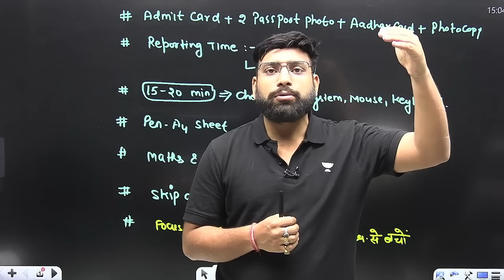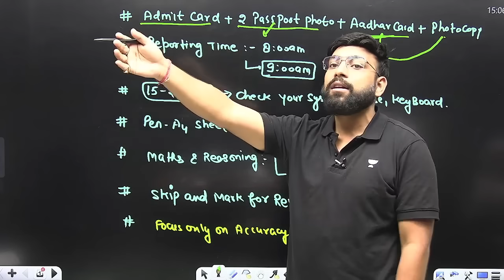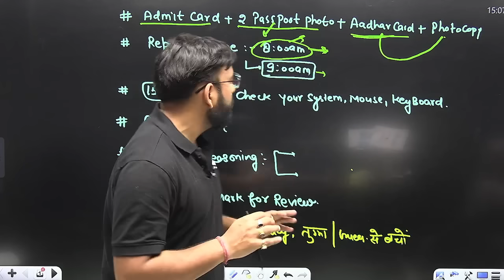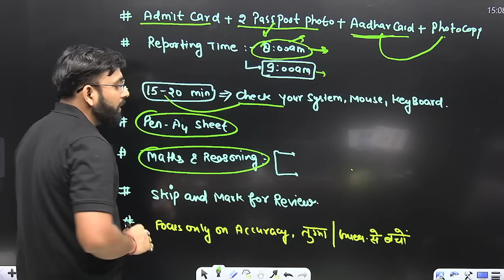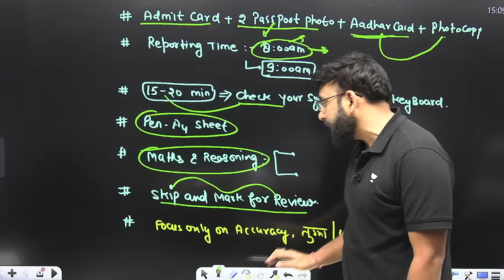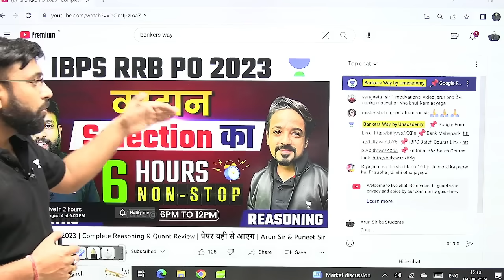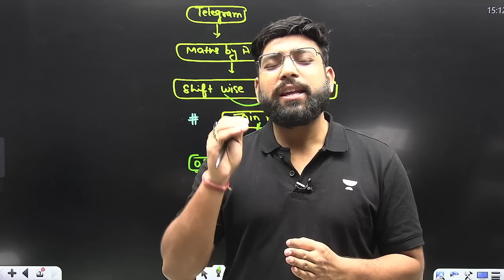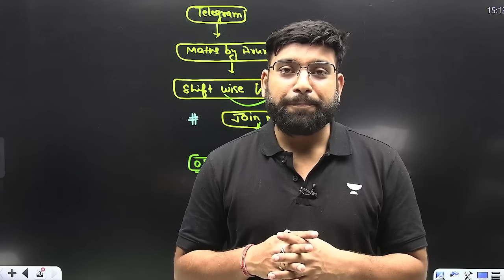Last Minute Tips | RRB PO PRE | kai baar iski wajah se hi hum fail ho jaate hai !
➤ Call Bankers Way by Unacademy Channel team on 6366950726 and take your Bank Preparations to the next level.

Welcome to "Bankers way by Unacademy" Your ultimate destination to prepare for Bank, SSC, Defence, and UPSC Exams. With dedicated and experienced Educators will bring you back-to-back live classes from Mon to Sat, offering you the best content that is exam-oriented and packed with crisp tips and tricks. Team AVP have given thousands of Selections in the various exams across the country.

➤ You can enroll to Unacademy Subscription and get the following benefits:
1. Learn from your favourite teacher
2. Dedicated DOUBT sessions
3. One Subscription, Unlimited Access to Live Online Classes and Videos
4. Real-time interaction with best-in-class teachers
5. You can ask doubts in live online classes
6. Limited students in each Class
7. Download the videos & watch them offline

Live Classes Schedule (Mon-Sat) from 10th July

06:00 AM - Current Affairs by Abhijeet Sir
07:00 AM - The Hindu Editorial by Vishal Sir
06:00 PM - English by Vishal Sir
08:00 PM - Maths by Arun Sir
10:00 PM - Reasoning by Puneet Sir